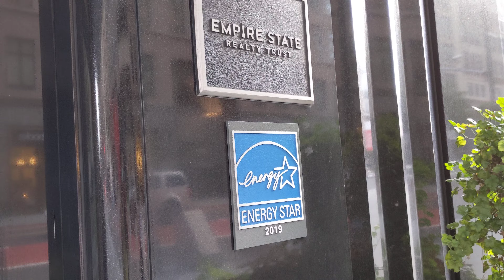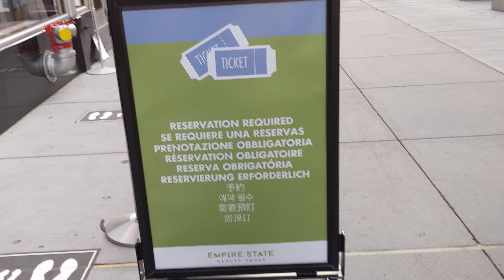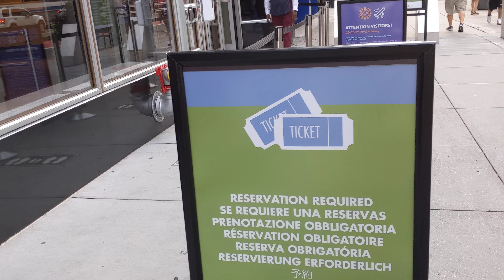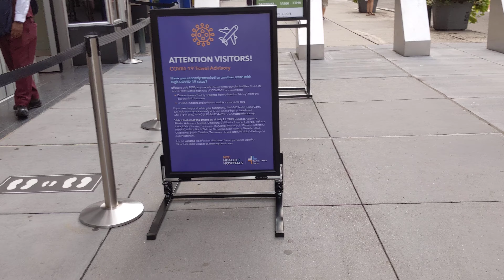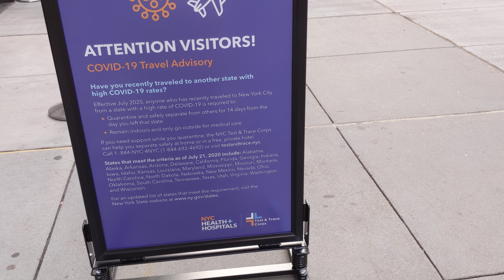Empire Tower(The Empire State Building) re-opened for tourists, Aug 2020. New York City Empire Tower